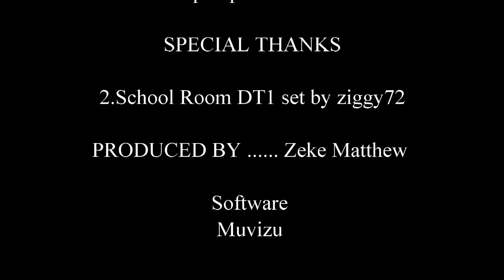Animal academy review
Is Animal Academy a clean manga or not? Let's find out in Volume 1 of Animal Academy as we dive deep in what this manga is all about as we discover whether good read or not.

Animated Christians
Manga reviews
Animal Academy